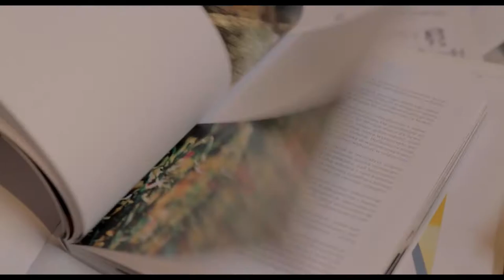My Italy - Il trailer (4)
My Italy, un film di Bruno Colella con Krzysztof M. Bednarski, Mark Kostabi, Thorsten Kirchoff, H.H.Lim e Achille Bonito Oliva, Jerzy Stuhr, Rocco Papaleo, Nino Frassica, Lina Sastri, Luisa Ranieri, Piera Degli Esposti, Edoardo Bennato, Eugenio Bennato, Alessandro Haber, Serena Grandi, Sebastiano Somma, Marco Tornese, Tony Esposito ed Enzo Gragnaniello.